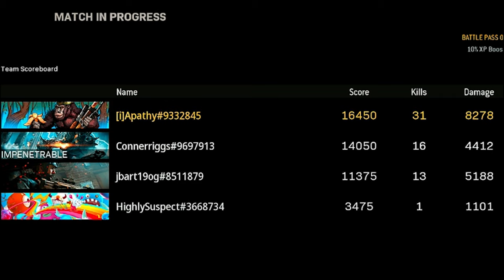HOW TO USE THE *NEW* REDEPLOY BALLOONS FOR HIGH KILL GAMES (PRO TIPS)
The new launch pads in Warzone are an AMAZING way to get aggressive and move around the map...

ABOUT ME
My Name is Bryan Zhelyazkov also known as Apathy! I am a 2x Call of Duty world champion. I am currently a content creator for the Los Angeles Guerrillas (LAG) after retiring from Professional Call of Duty before the release of Vanguard.